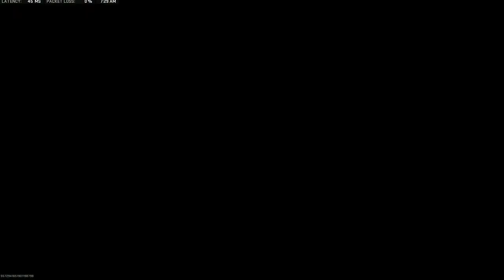DMZ solo, 9/27/23 raid 2